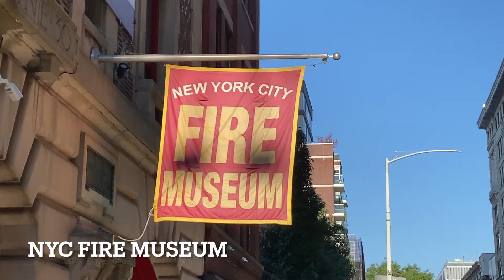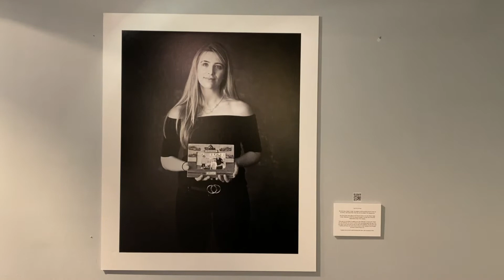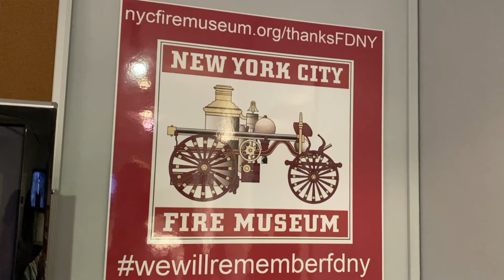New York City Fire Museum Presents "One Day in September"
As New York City and the world prepare to mark the 21st anniversary of the 9/11 attacks, the New York City Fire Museum presents a new exhibition, One Day in September, which recognizes the valiant efforts of first responders through a series of profound, editorial-style portraits of their family members, created by renowned photographer Richard Wiesel.